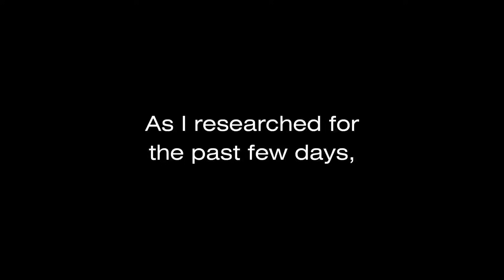Every Dallas Cowboys Playoff Loss (1996-2023)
Well... here we go. The streak continues and here are every Dallas Cowboys playoff loss in the NFL Playoffs dating back to 1996 to 2023 season. We feel your pain for America's Team.

Timestamps:
0:00 - Introduction
0:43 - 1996 vs Panthers (Divisional Round)
2:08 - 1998 vs Cardinals (Wild Card)
3:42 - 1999 vs Vikings (Wild Card)
5:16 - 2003 vs Panthers (Wild Card)
6:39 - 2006 vs Seahawks (Wild Card)
8:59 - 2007 vs Giants (Divisional Round)
10:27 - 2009 vs Vikings (Divisional Round)
12:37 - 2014 vs Packers (Divisional Round)
15:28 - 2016 vs Packers (Divisional Round)
17:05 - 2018 vs Rams (Divisional Round)
18:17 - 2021 vs 49ers (Wild Card)
20:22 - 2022 vs 49ers (Divisional Round)
21:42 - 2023 vs Packers (Wild Card)